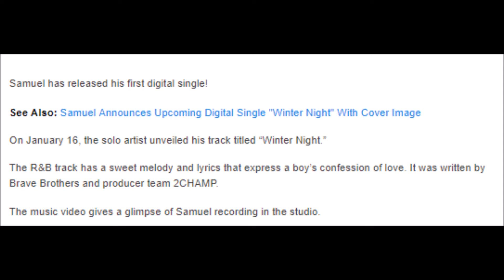Samuel Sings Of A “Winter Night” In MV For Digital Single